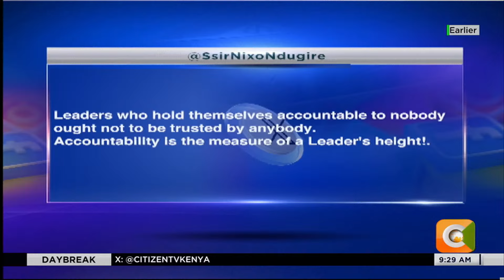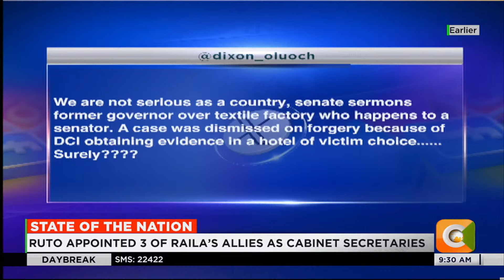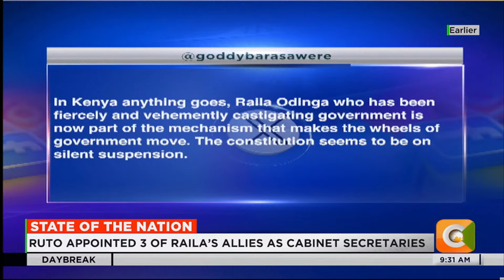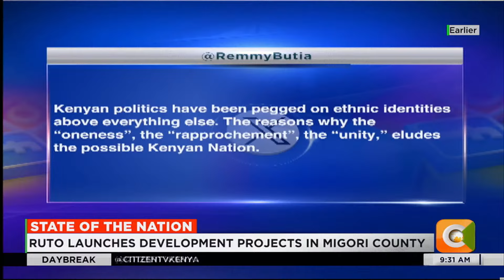State of the Nation: The 2010 Constitution, 14 years later